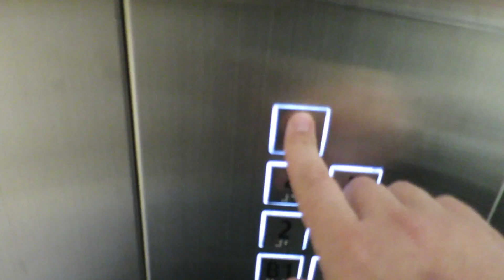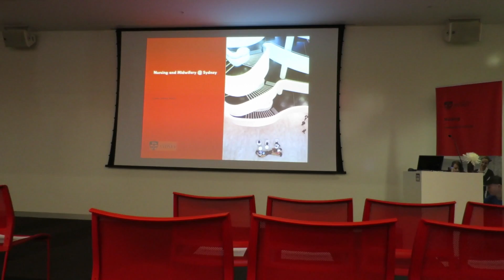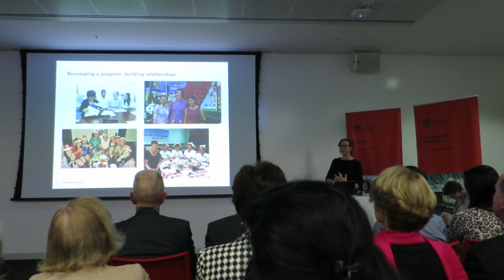Work gig at Sydney University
Went to a work thing tonight at Sydney Uni, the beautiful Charles Perkins centre to be exact.

it was for nursing and midwifery research that the Sydney University school of nursing was show casing. its was pretty good!

Music//
Artist - Dustmotes
Track - Inner Tuning

Shot with
Canon s120